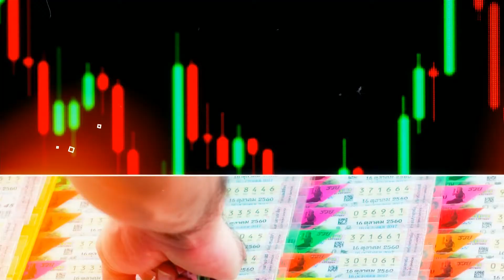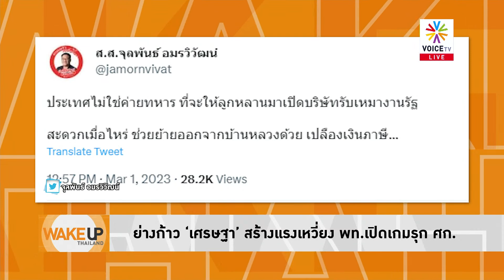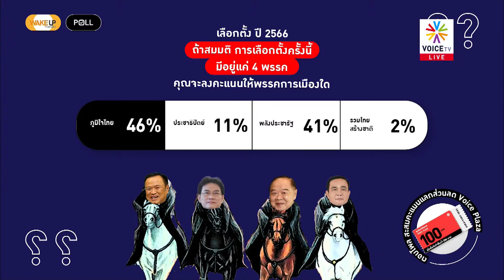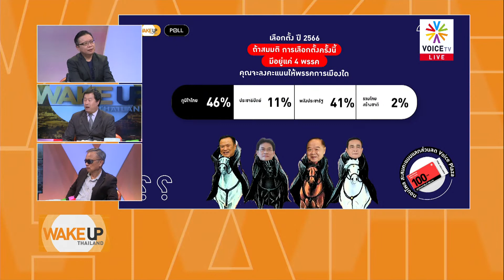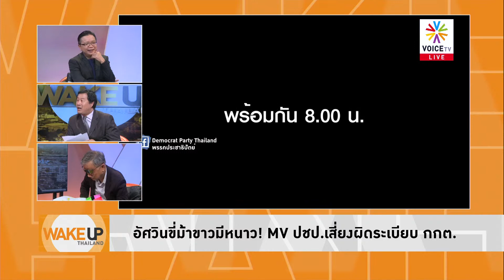‘ประยุทธ์’ เหมือนมีปมด้อยชอบยกตนข่มท่าน อย่างหนาทนทาน! เก่งไม่จริงยังมีหน้าอวดเบ่ง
- ที่แรก! "เศรษฐา" ก้าวต่อไป "แคนดิเดตนายกฯ...?"
- ย่างก้าว ‘เศรษฐา’ สร้างแรงเหวี่ยง พท.เปิดเกมรุก ศก.
- 'ธนาธร' รีเทิร์น! นำทีมช่วยก้าวไกล ปลุกวิญญาณ อนค.
-  หยามไม่ใช่หยอก! ‘ชูวิทย์’ แซะ ‘อนุทิน’ ถูก ‘เนวิน’ ถีบ
- 'ประยุทธ์' ตะลุยอีสาน ตร.สกัดชาวบ้านยื่นร้องเรียน
- อัศวินขี่ม้าขาวมีหนาว! MV ปชป.เสี่ยงผิดระเบียบ กกต.
- คนเก่ารุ่นเก๋าเผา ปชป.ยับ ซัดพรรคตกต่ำแตกแยก
- พปชร.เมินพลังดูด รทสช. ยังกั๊กเปิดดีลจับมือพรรคอื่น
- นักวิชาการดังซัด 'พ.ร.ก.อุ้มหายฯ' มองยังไงก็ขัด รธน.
- ‘ทัตพงศ์’ ชวดประกันตัว 'ตะวัน-แบม' หวนอดอาหาร-น้ำ
- ครป.ห่วงกกต.เอียงข้าง จ่อจับมือประชาชนร่วมสอบ
- สหรัฐเล็งแบน TikTok ชี้เสี่ยงภัยมั่นคง กกต.ไทยเลือกจับมือ